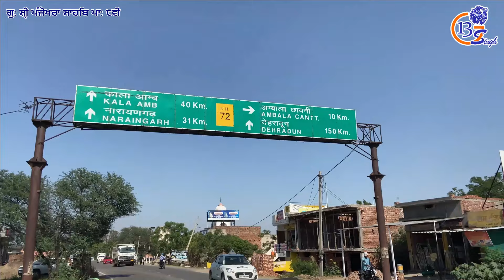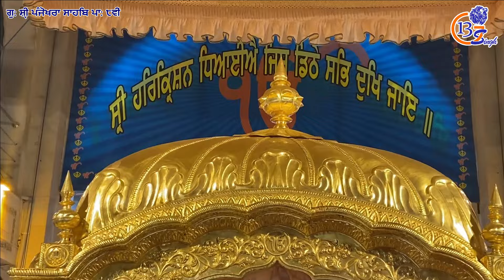ਗੁ: ਸ਼੍ਰੀ ਪੰਜੋਖਰਾ ਸਾਹਿਬ ਪਾ: ੮ਵੀਂ || G: Sri Panjokhra Sahib P:8vi Ambala || History || Bala Pritam TV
ਗੁ: ਸ਼੍ਰੀ ਪੰਜੋਖਰਾ ਸਾਹਿਬ ਪਾ: ੮ਵੀਂ || G: Shiri Panjokhra Sahib P: 8vi || Ambala Haryana || History Of Panjokhra Sahib Village || Chajju Jhivar || Pandit Lal Chand || Saakhi || Gurusar Sarovar

               Itihaas Gurdwara Shiri Panjokhra Sahib Patshahi 8vi Ambala Haryana. Jithe Dhan Shiri Guru Harkrishan Sahib Ji ne goonge bole Chajju Jhivar Ji Bhagvat Geeta de Arth krvaye.